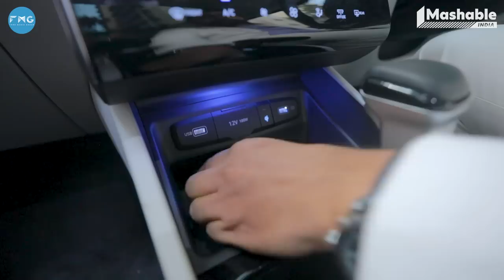The Bombay Journey ft. Rakul Preet Singh with Siddharth Aalambayan - EP101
Today, on TheBombayJourney driven by our technology partner Hyundai TUCSON, We have one of the most versatile actresses. Her stellar roles only showcase her talent, which has attained a cult status of doing content-driven and commercial films. It is none other than the gorgeous Rakul Preet Singh! Recently, we witnessed her delightful performance in her recent release 'Thank God'.

00:00 - Intro
1:30 - Talking about Bandra
2:12 - Upcoming Movies
3:18 - Talking to fans
4:35 - Talking about South Movies
7:05 -  Talking about the Hindi Language
8:25 - Talking about the upcoming movie 'Chhatriwali'
9:00 - Talking about Juhu's memories
9:50 - Childhood Memories
13:00 - Things which are way ahead of their time
14:56 - Living a healthy lifestyle
17:33 - Slangs of Mumbai
18:54 - Quick snack break
19:00 - Rakul's take on healthy food
22:10 - Talking about her relationship
24:00- Talking about road trips
24:14 - Rakul's views on the winter season